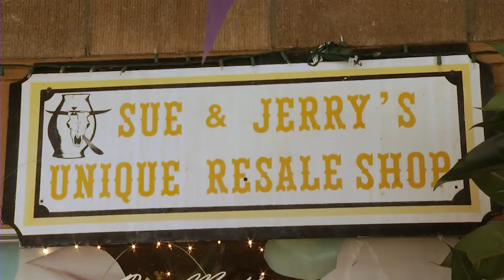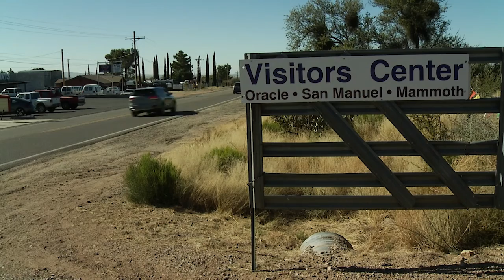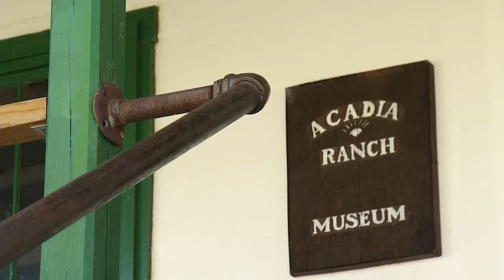Around Oracle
Oracle is a small community north of Tucson that is full of history and character even though many people in other parts of Arizona haven’t taken the time to visit. The town is known for its artists, Arizona’s longest zipline eco-tour that held its grand opening in January 2016, an active historical society, and a growing number of restaurants and other attractions.

Producer: Tony Paniagua
Videographer: Bob Lindberg, Sandra Westdahl
Editor:   Sandra Westdahl